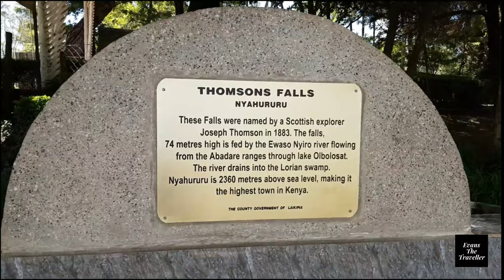12 5 BILLION EASTERN BYPASS EXPANSION, THE LINK BETWEEN THIKA ROAD AND NAIROBI EXPRESSWAY PART 2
This is Eastern Bypass  Road expansion into a dual carriage way. this project was conceptualized by the Kibaki Government but it is now being impremented by Uhuru Kenyatta Government. it is a 12.5 Billion Shillings Project. this road links Thika Road to to the newly constructed Nairobi Express way.